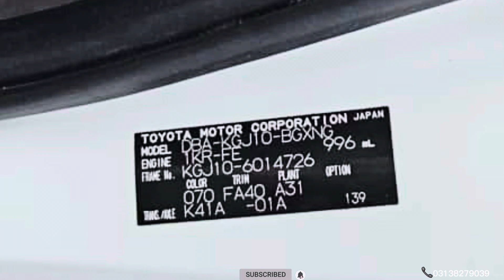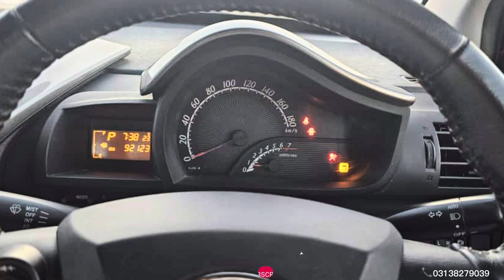Non custom MINI CAR TOYOTA IQ 1.0 (2008) sirf motorcycle k price ma or deilvery all Pakistan b sat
Toyota
IQ
Model 2008
Engine 1000cc
Color white
Push start
Location Quetta